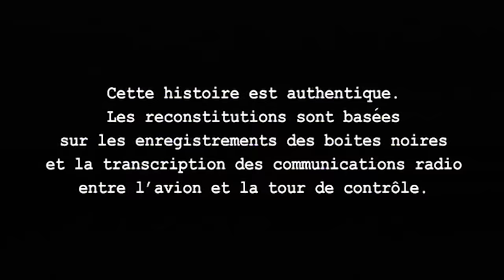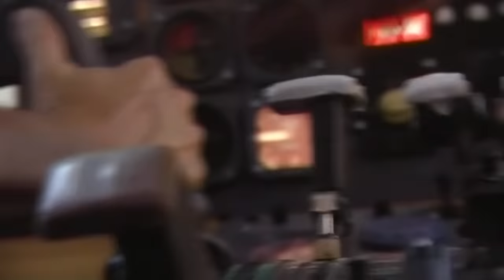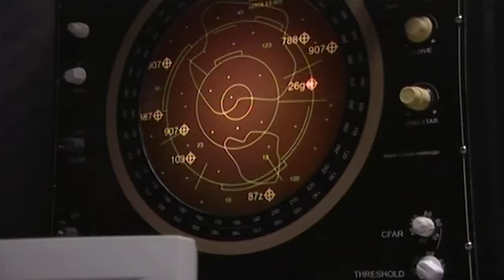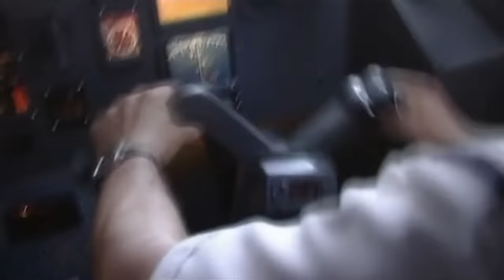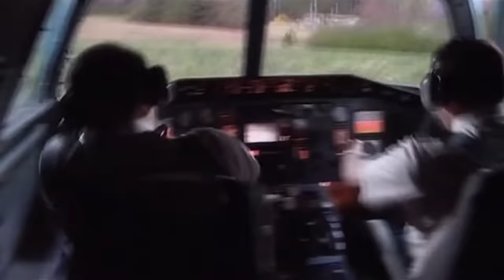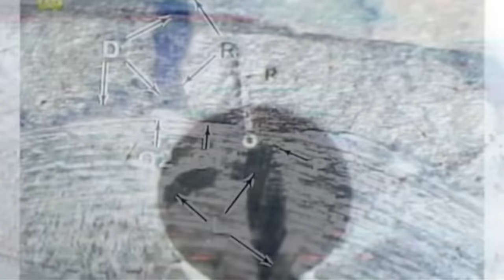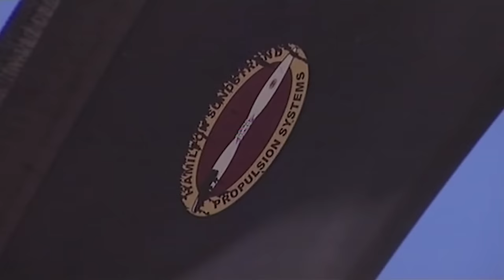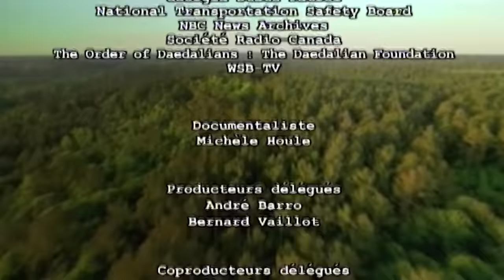Le crash du vol Asa 529 - 100% Aviation - AirTV Documentaire Complet - HD - GPN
En août 1995, le Vol ASA 529 décolle d'Atlanta en direction de Gulfport. Peu de temps après le décollage, une détonation retentit : l'une des quatre pales de l'hélice n'est plus qu'un moignon. De l'huile jaillit du moteur qui s'est arraché de ses amarres. (

Documentaire : Vol ASA 529 , l'oiseau blessé
Réalisé par Phil Comeau